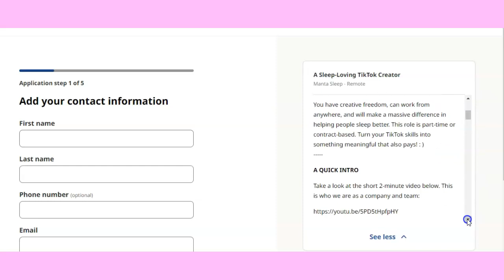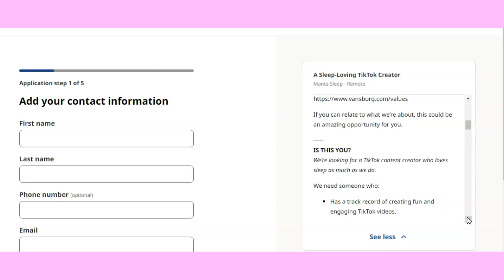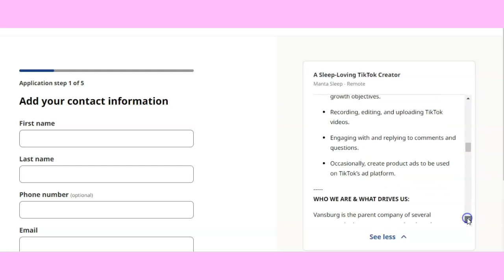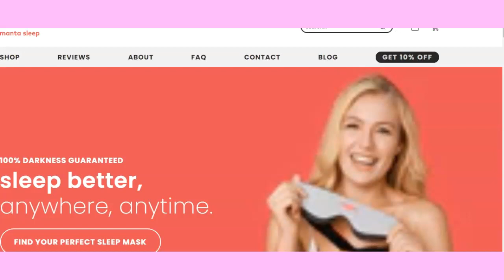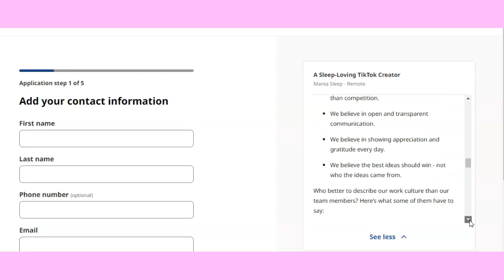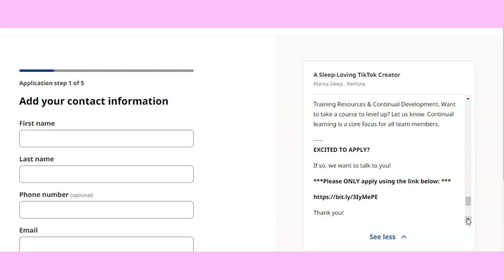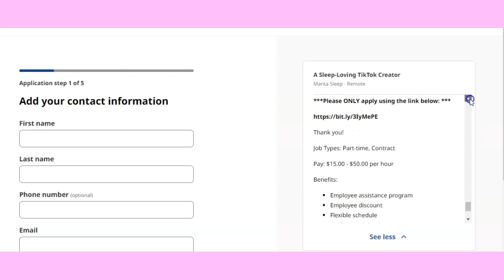Get PAID 50HR to MAKE TIK TOK'S ( ANYWHERE , ANYTIME) SIDE HUSTLE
IN this video we will learn about a company willing to pay you, to make tik-tok's . You can work as little or as much as you like all at your own pace. You can work from where ever you like. this job can be a side hustle as well as part time work, if hired in the future this job can lead to full time work from home.
APPLICATION TO SIGN UP FOR JOB